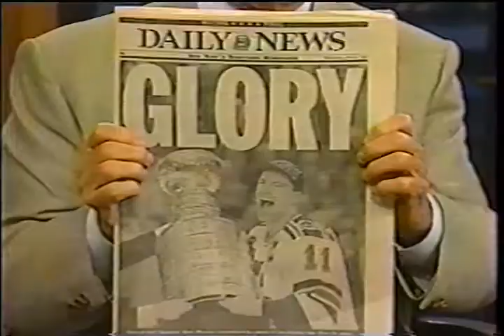Joy Philbin 9